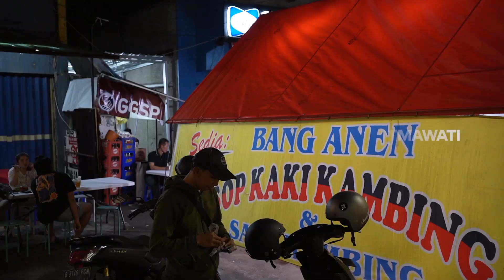BANG ANEN | SOP KAKI KAMBING PALING ENAK BANGET!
sebuah review kuline di fatmawati sop kaki kambing bang anen, sop kaki kambing paling enak di jalan fatmawati raya..

buka map search bang anen fatmawati